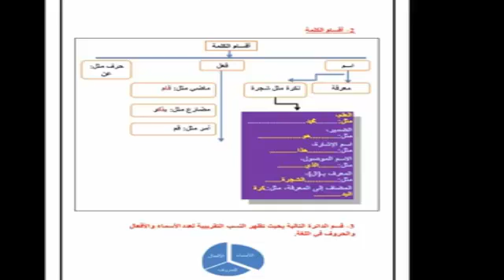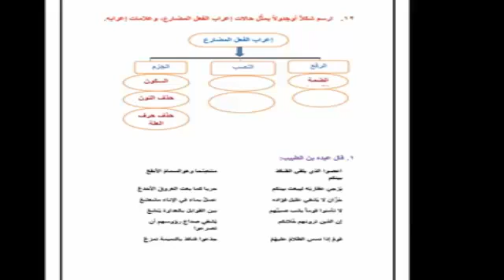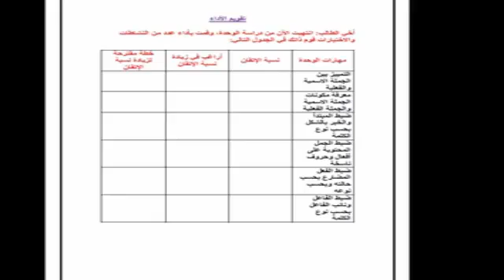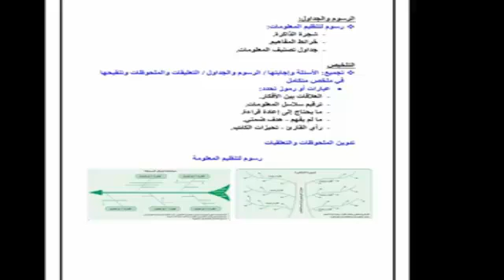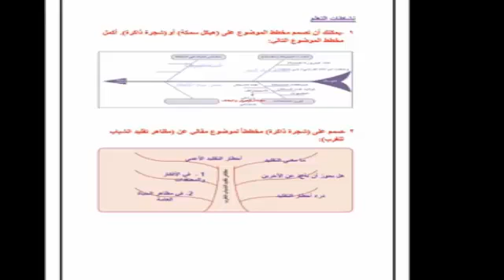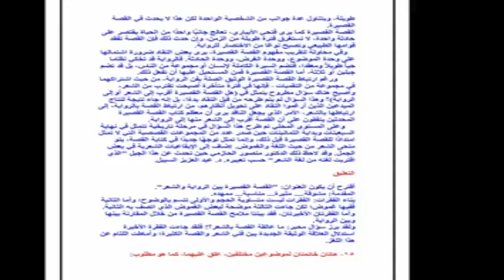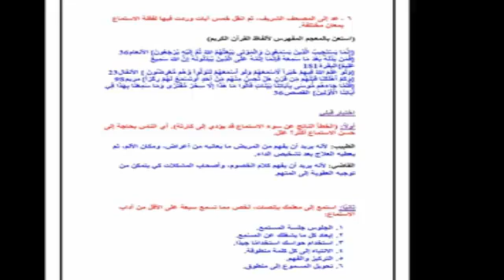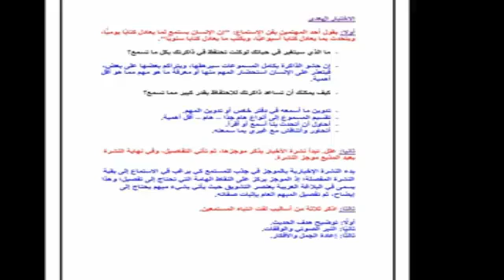حل كتاب التطبيقات اللغة العربية المستوى الاول ف11439